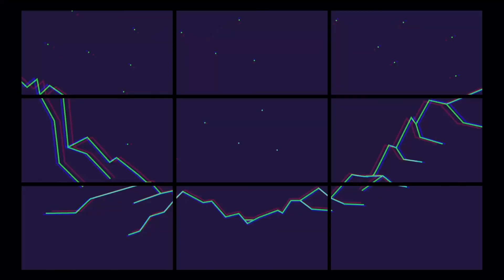Polar Light - “ElectrÓN” – Backdrops Rumbas Djs Música Electrónica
Polar Light, La Cerveza de la Rumba en Venezuela, nos pidió que le creáramos una serie de videos como apoyo para sus eventos de música electronica y Djs. Conceptualizamos a partir de tres actos: Welcome To My World, ElectrÓN y Metro SciFi.